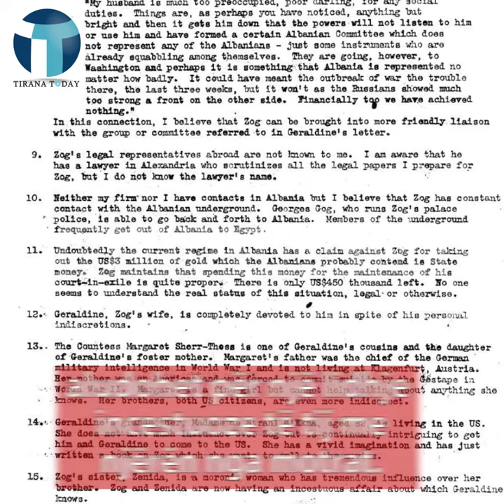Tirana Today - Raporti shokues i CIA-s: Ahmet Zogu, incest me njërën nga motrat e tij